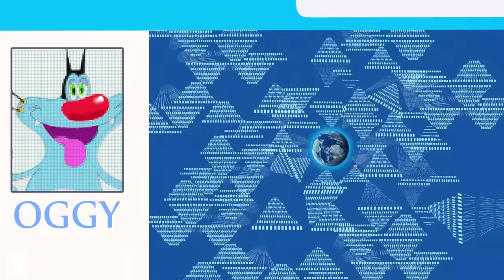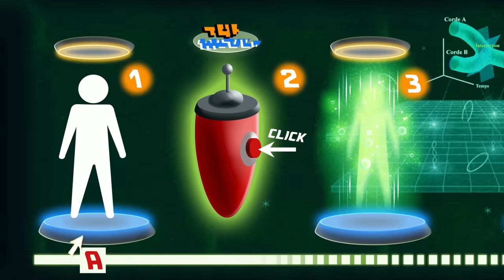Oggy and the Cockroaches 🙈 BAD PICTURES - Full Episodes HD